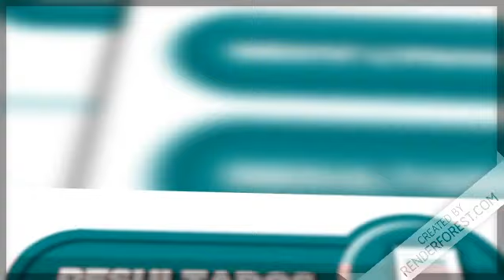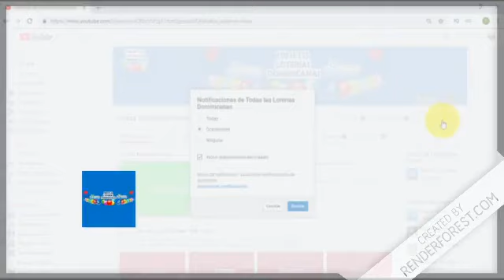Lotería Loteka resultado de hoy 27 de Abril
Resultados de la Loteka de hoy 27 de Abril en RepublicaDominicana

- Lotería Leidsa con sus sorteos.:
   * Loto Pool
   * Super Kino TV

- Lotería Real con sus sorteos.:
   * Loto Real

- Lotería Loteka con sus sorteos.:
   * Mega Chances
   * MegaLotto

- Loterías Americanas con sus sorteos.:
   * Quiniela New York 07:30
   * Mega Millions
   * PowerBall